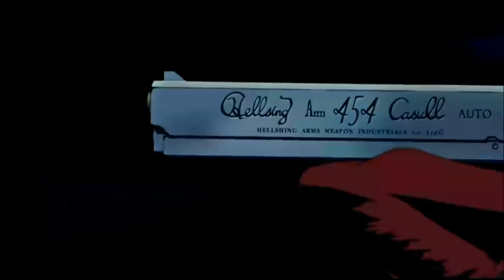Rammstein - Sonne [AMV] Hellsing Ultimate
Anime:
Hellsing Ultimate
Episode 1
Music
Rammstein- Sonne